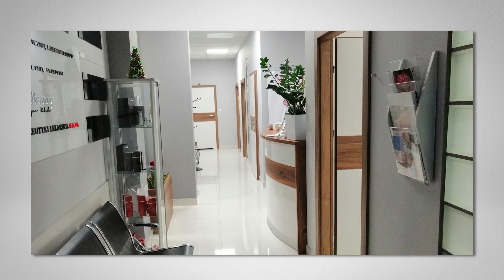Firma sprzątająca Dąbrowa Górnicza Sendi Serwis & Wonderfull Flower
FirmaSprzątająca Sendi Serwis & Wonderfull Flower znajduje się w Dąbrowie Górniczej. Ekipa przyjmuje zlecenia od osób prywatnych, wspólnot mieszkaniowych, a także zarządców wielkopowierzchniowych obiektów.

W jej ofercie znajduje się między innymi sprzątanie mieszkań, domów, biur, budynków mieszkalnych wielorodzinnych, magazynów, hal przemysłowych, przychodni, szkół i przedszkoli. Firma zajmuje się utrzymaniem porządku zarówno wewnątrz obiektu, jak i na zewnątrz. Poza myciem okien i podłóg oraz odkurzaniem ekipa zajmuje się również pielęgnacją ogrodów, grabieniem liści i usuwaniem nieczystości z chodników i kostki brukowej na terenie nieruchomości.

Zapraszamy serdecznie do współpracy!